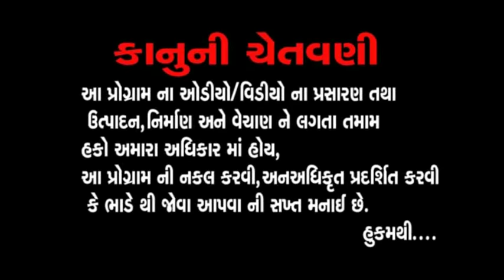funny gujarati natak comedy video clip - gujju jokes by mahesh desai pt. 1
album: hove hasta rehjo
artist: Mahesh desai
label: MB Films
producer: manoj bhuptani